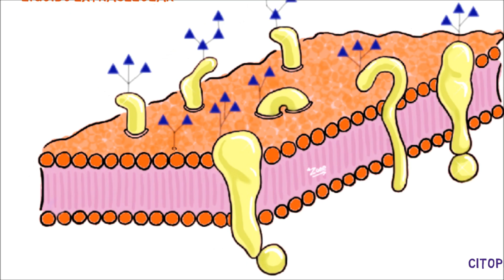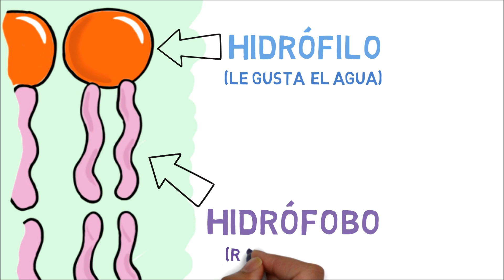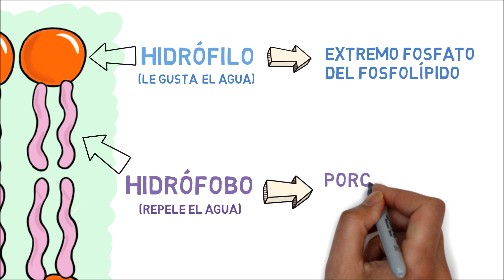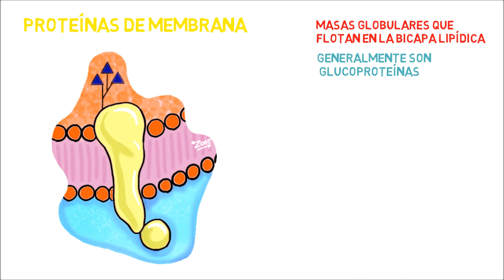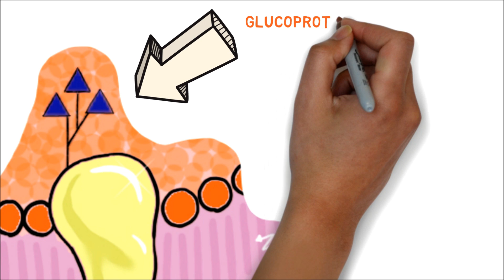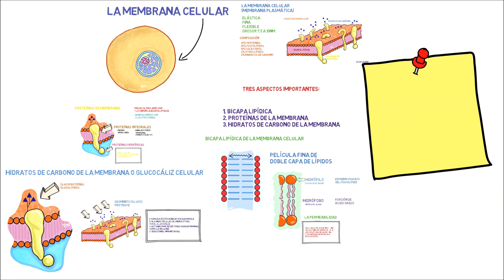La célula (Membrana celular) Estructura y funciones | Bicapa lipídica | Biología (Parte 2).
Aprende todo acerca de la Membrana celular, en un video corto y animado.

¿Quieres apoyar a la de educación?

¿Si deseas conocerme, preguntar o contactarme?

Bibliografía:
Libro: Tratado de fisiología médica, Autor: Guyton & Hall, Edición: 2011.

Nota: Finalmente quiero darte las gracias y decirte que eres libre de comentar tus dudas e inquietudes en la caja de comentarios, con gusto todos las contestaremos.